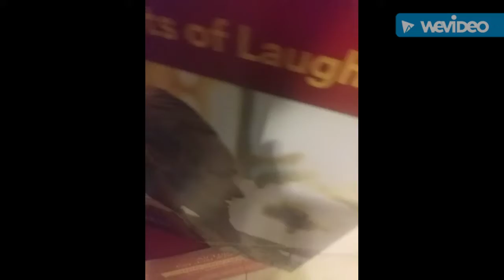Went to a movie (fun family vlog)